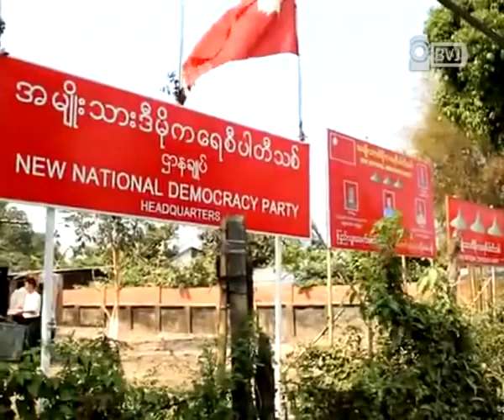Daw Phyu Phyu Thin campaigns for Bi election in Mingalar taung nyunt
အခ်က္သုံးခ်က္ကုိ အဓိကျပင္မယ့္ ေဒၚျဖဴျဖဴသင္း
လာမယ့္ ဧၿပီလ ၁ ရက္ေန႔က်င္းပမယ့္ ၾကားျဖတ္ေရြးေကာက္ပြဲမွာ မဂၤလာေတာင္ညႊန္႔ၿမိဳ႕နယ္ မဲဆႏၵနယ္ကေန ျပည္သူ႔လႊတ္ေတာ္ကုိယ္စားလွယ္ေလာင္းအျဖစ္ ၀င္ေရာက္ယွဥ္ၿပိဳင္အေရြးခံမယ့္ ေဒၚျဖဴျဖဴသင္းဟာ သူ၀င္ေရာက္ယွဥ္ၿပိဳင္မယ့္ ၿမိဳ႕နယ္က ေရတြင္းကုန္းရပ္ကြက္ကုိ ေဖေဖာ္၀ါရီလ ၂၈ ရက္ေန႔က သြားေရာက္ၿပီး မဲဆြယ္စည္းရုံးေရးျပဳလုပ္ခဲ့ရာမွာ ရာနဲ႔ခ်ီတဲ့ေဒသခံေတြက ႀကိဳဆုိႏႈတ္ဆက္ခဲ့ၾကသလုိ ေဒၚျဖဴျဖဴသင္းကလည္း ျမန္မာႏုိင္ငံမွာ တရားဥပေဒစုိးမုိးေရး ၊ ျပည္တြင္းၿငိမ္းခ်မ္းေရးနဲ႔ ၂၀၀၈ ဖြဲ႔စည္းပုံထဲက ျပည္သူေတြအတြက္ အကာအကြယ္ေပးႏုိင္မယ့္ အခ်က္ေတြကုိ ျပန္လည္ျပင္ဆင္ဖုိ႔ ေျပာဆုိသြားခဲ့ပါတယ္။